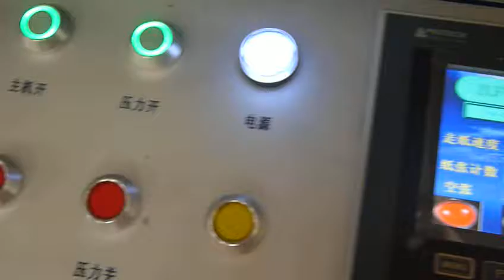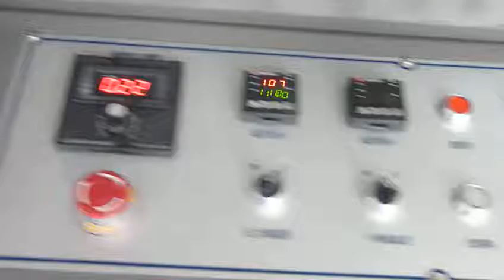Srida Film Laminasyon Makinesi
Elektromanyetik Isıtma Sistemli